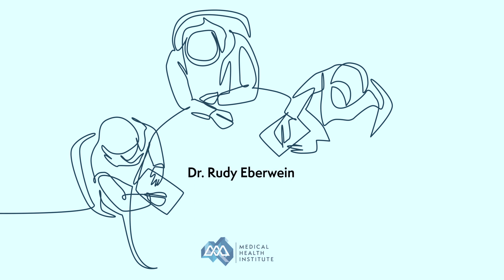Part 2 of 6 - Roundtable with Dr. David Minkoff - Maximize your energy, performance, & longevity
Who is Dr. David Minkoff?
He has spent roughly 48 years practicing: infectious disease, biological medicine, integrative oncology, heavy metal detoxification, hormone optimization, functional medicine, and optimum nutrition.

Additionally,  Dr. Minkoff is the author of the BEST-SELLING Amazon book, called "The Search For The Perfect Protein" The key to solving weight-loss, depression, fatigue, insomnia, and osteoporosis. He's also the founder of a nutritional company founded in 2000 called BodyHealth, which has created fantastic products, one of them being PerfectAmino.

He's also a 75 year old, 43x iron man competitor, and an 8x world championship qualifier.